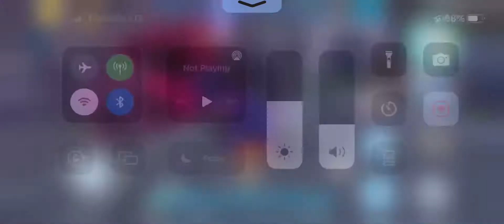HOENASAI!!! KURIKARA!!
0w0